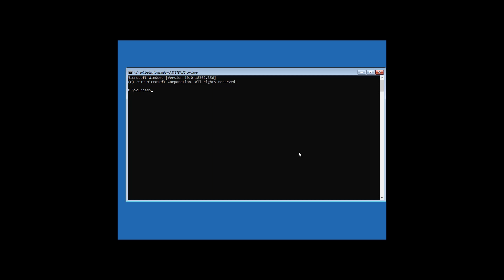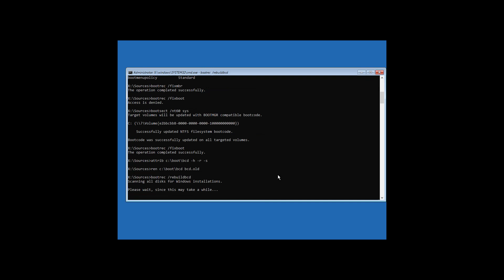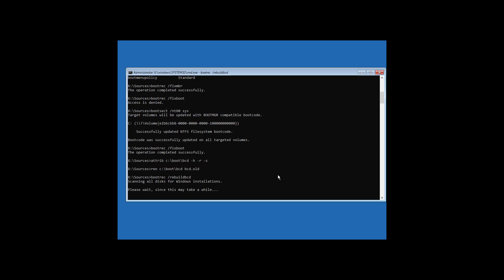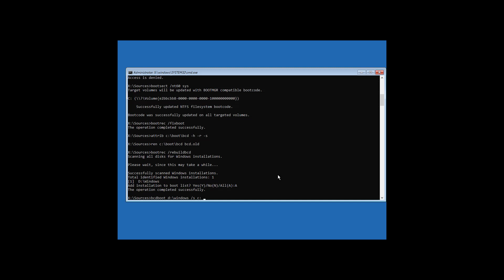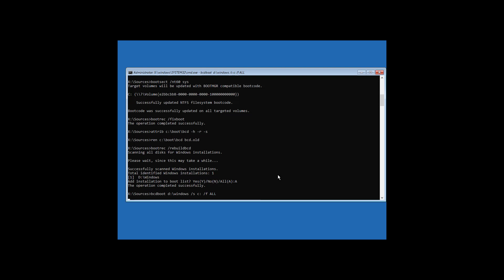Fix Error Code 0xc0000185 In Windows 11/10 - Boot BCD Error Code 0xc0000185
This Tutorial Helps to Fix Error Code 0xc0000185 In Windows 11/10 - Boot BCD Error Code 0xc0000185

00:00 Intro
00:09 Boot With Bootable CD or USB
00:19 Command Prompt
00:21 Run Multiple Commands
01:33 RebuildBCD
02:00 Create Boot Files
02:31 Closing